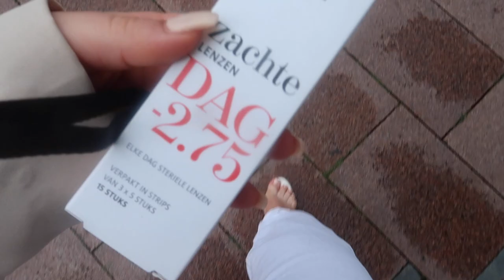EVEN EEN NIEUWE LOOK. - VLOG 289